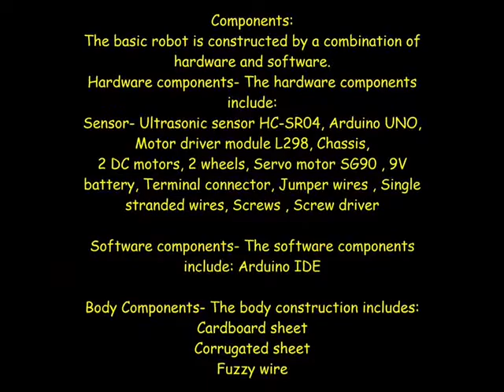Project day for COAL ( Computer Organization and Assembly Language)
3rd semester students of Computer Organization and Assembly Language Projects display at CS&IT at UOL.